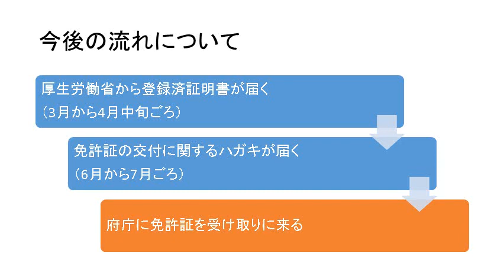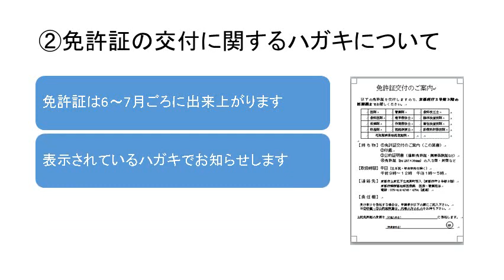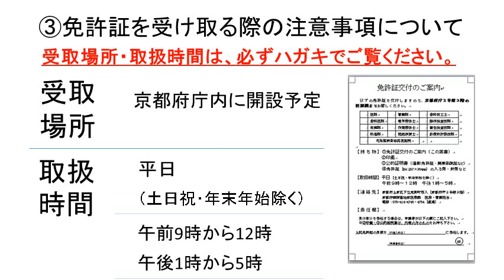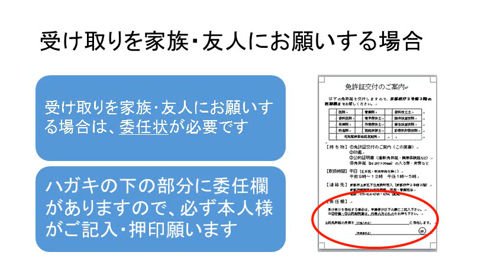医療従事者免許証の新規申請受付後の注意事項について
1.医師、2.歯科医師、3.保健師、4.助産師、5.看護師、6.診療放射線技師、7.臨床検査技師、8.理学療法士、9.作業療法士、10.視能訓練士の新規免許申請受付後の注意事項です。